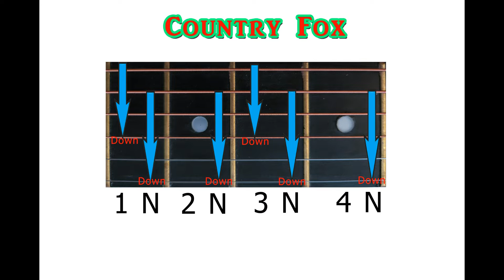လက်ခတ် "Country Fox" အခြေခံဂီတာတီးနည်း